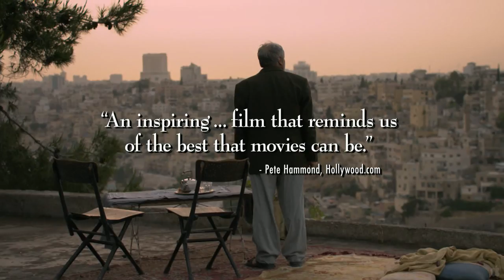Captain Abu Raed - Trailer [HD]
Captain Abu Raed (Kinostart: 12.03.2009)